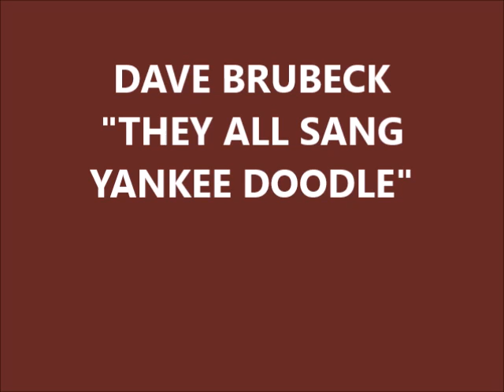DAVE BRUBECK THEY ALL SANG YANKEE DOODLE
DUO PIANO
EFFIE AGRAFIOTI-
GIORGOS KONTRAFOURIS
2014-ATHENS
Yankee Doodle with variations is the most concise way to describe the piece commissioned by the New Haven Symphony Orchestra to commemorate Connecticut's participation in The United States Bicentennial.
Yankee Doodle, a tune dating back to the Middle Ages in Holland and England (and used by the British as early as 1755 to poke fun at untrained American troops in the French and Indian War) is interwoven with other folk and national melodies to stitch a patchwork or musical collage. It is a personal view of American history.